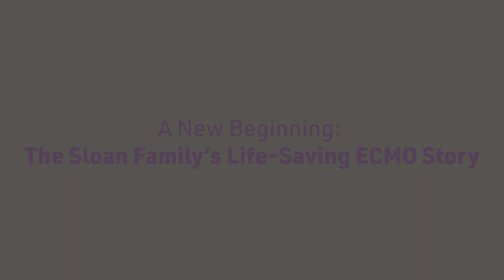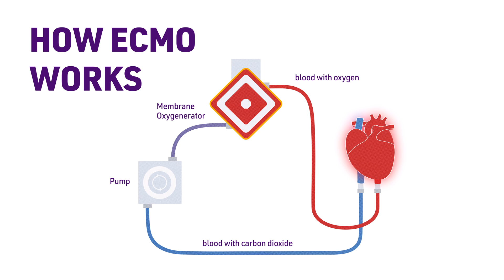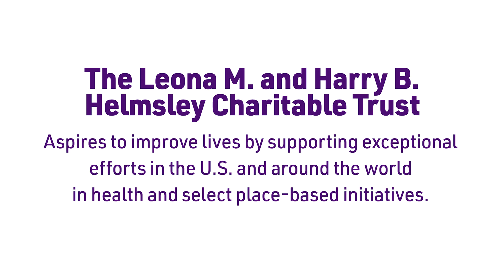A Second Chance Through ECMO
When seconds matter, advanced technology and expert care can mean the difference between life and loss. On June 20, 2024, Renown Regional Medical Center became the only hospital in northern Nevada equipped to offer this advanced treatment thanks to a grant from The Leona M. and Harry B. Helmsley Charitable Trust. Darrin Sloan was among the first patients to receive ECMO care at Renown, and he credits the treatment with saving his life.

ECMO (Extracorporeal Membrane Oxygenation) is a state-of-the-art procedure that acts as a bridge to severe heart or respiratory failure. It allows a patient's heart and lungs to heal and recover from illnesses, diseases, and injuries the body has sustained.

Learn more about ECMO and critical care at Renown Health